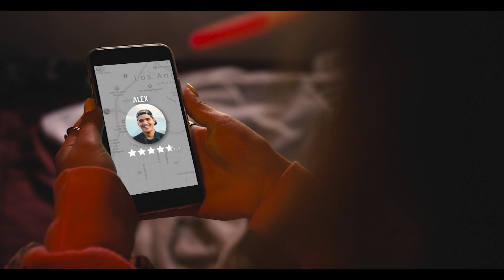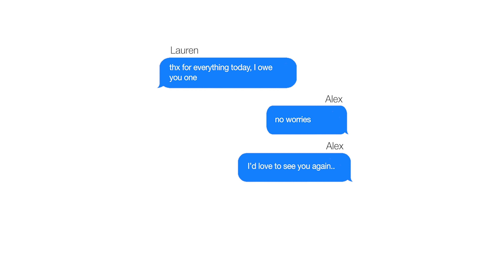Wassabi - WHAT IT IS! ft Sickick (Official Music Video)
Official Music Video for WHAT IT IS! by Alex Wassabi ft. @SickickMusic
Stream and Download the song now!

Written by: Sickick, Alex Wassabi, Nish Bhargava
Produced by: @SickickMusic

Lyrics:
What it is, what it be, what it do doe... x2

What it is, what it be, what it doe,
Got your body on my mind, what a view, so...
Cuz I love the way you look no lie.

Imma love you like it’s do or die..

Snapchat me that body, snapchat me that body,
When you feeling’ naughty,
No I ain’t around no body,
I don’t got time for your love thats all I wanted,
We in the back of the car no shotty.

Do somethin' about it, do somethin' about it,
When you get the call bring it down the lobby,
Ooo you look so good where you wanna go?
Do you think think about us yeah i wanna know...

Surrender your night, and I’ll make you mine...
Can you surrender your night, and stay right by my side...

Girl a come to me runnin' like whenever I sing,
If you lookin’ for me I’ll be in the dark with a drink,
Yuh you come like you Muhammad, like you bad in the ring,
Why don’t you wine on me and whisper nice things,
You can sing it like ooo,
I'm ready for ya,
You on my mind, yea I’m ready for ya,
You got my time, no I’ll never leave ya,
Oh, this feeling is new to me...

mKay bYe!